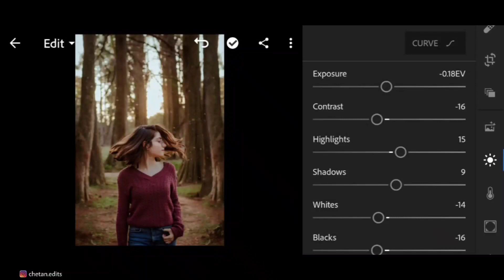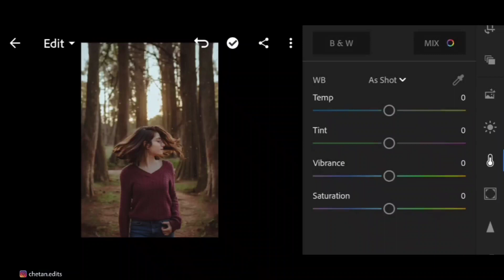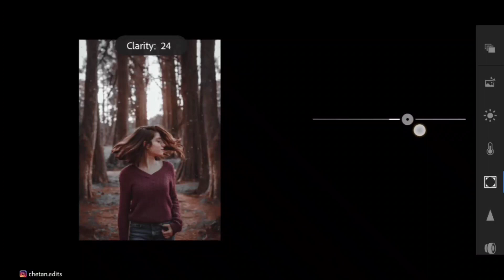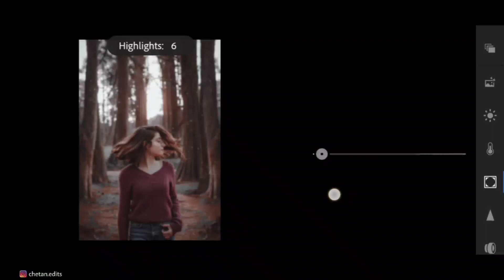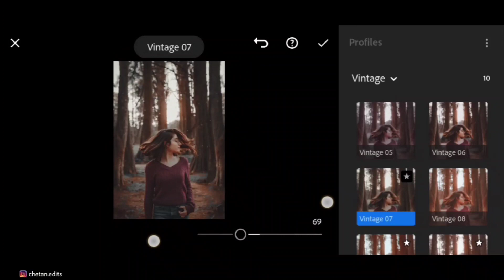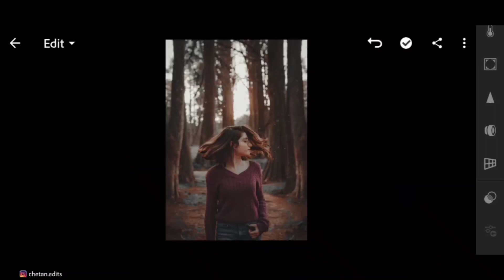CINEMATIC MOODY - How To Edit Moody Tone In Lightroom | Lightroom Mobile Tutorial